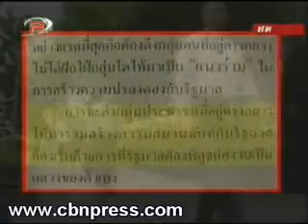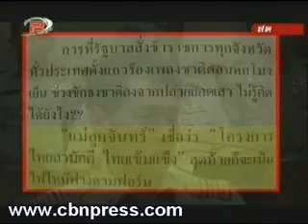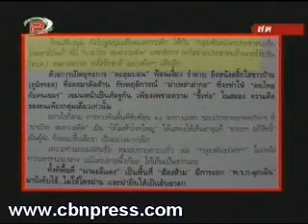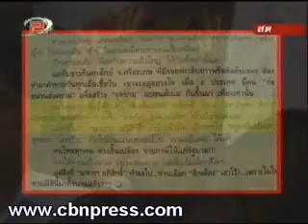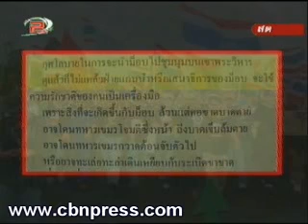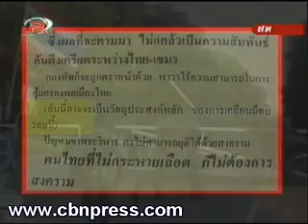เกาะกระแสสื่อ 21/09/2552